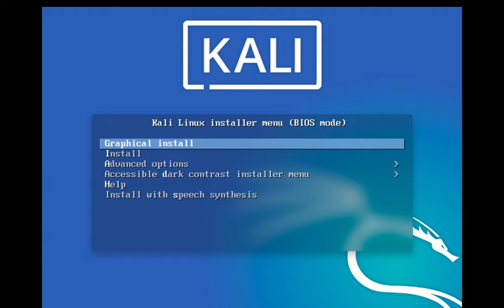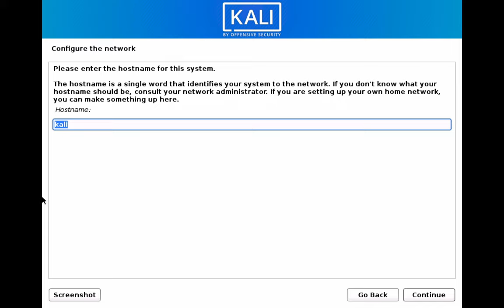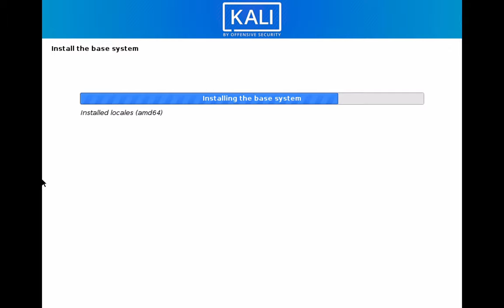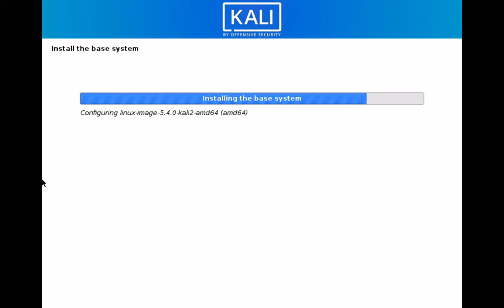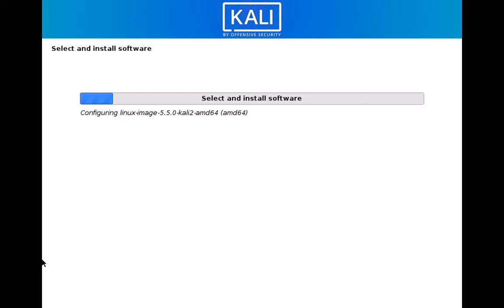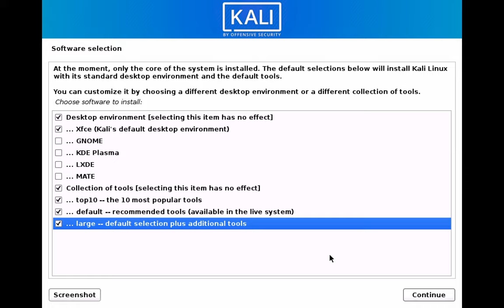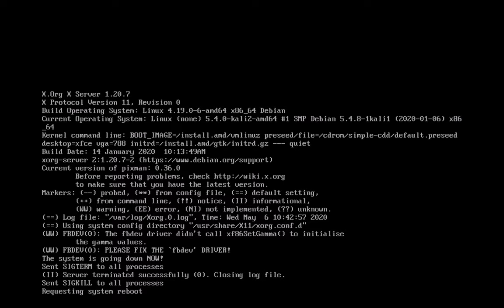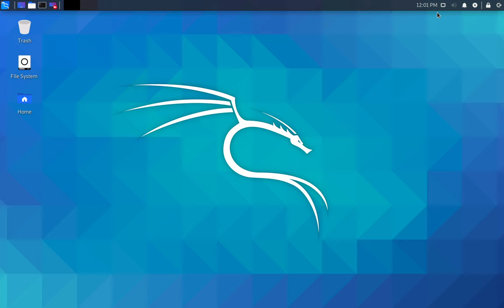Kali 2020 1 Full Installation on VMware